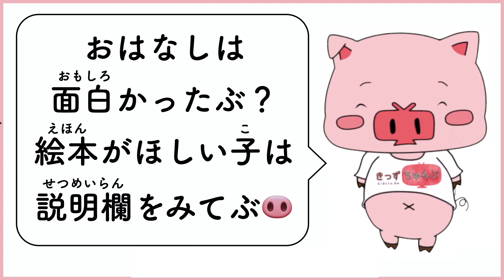アニメ 知育絵本 読み聞かせ｜友達を作る秘訣がわかる！？新１年生のお話／友達１００人できるかな？（ともだち１００にんできるかな？）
→ 絵本、準備中！少しおまちくださいぶ🐽

（🔗 Amazonへリンクします）

質問やリクエストは、LINEかYouTubeコミュニティの投稿にコメントしてぶ＼(^o^)／

【絵本】友達１００人できるかな？【読み聞かせ】

１年生になったばかりのたかし君は、恥ずかしがり屋で自分から話しかけるのが苦手でした。話しかけられてももじもじしてしまうので、なかなか友達ができません。「どうすれば友達ができるんだろう…」そう思っていたある日

「友達100人つくる秘訣を教えてあげる。恥ずかしいのをちょっと我慢して、毎日挨拶をすればいいのよ。」ママが教えてくれました。「それだけ？」たかし君はちょっと疑いながらも友達がたくさんいる毎日を想像して、ワクワクしながらママと挨拶の練習をしました。

次の日からたかし君は勇気を出して、「おはよう。」クラスみんなに挨拶をしました。でも、やっぱり恥ずかしくて小さな声になってしまい、なかなかみんなに聞いてもらえませんでした。

「恥ずかしくて大きな声が出せないや…。友達をつくるのってやっぱり難しいな…。」ため息をつきながら教室を見渡すと、クラスのみんなは友達と楽しそうにおしゃべりしているのが見えました。たかし君にはその姿がキラキラと輝いて見えました。

「やっぱり僕もみんなみたいに友達と楽しく遊びたい！」たかし君は恥ずかしいのを我慢して、頑張って挨拶を続けることにしました。毎日頑張っていると、そのうちに慣れてきて「おはよう！」大きな声でみんなの顔を見ながら挨拶ができるようになりました。

元気に挨拶をすると「おはようたかし君！」少しずつ返事を返してもらえるようになりました。返事を返してもらうようになると「宿題やってきた？」話しかけられることが増えて、少しずつ友達が増えていきました。

友達ができて自信がついたたかし君は「このまま友達100人つくるぞー！」と、次の日から隣のクラスの人にも挨拶をするようになりました。はじめは驚かれたりしたけど、やめずに続けていると、他のクラスの人達とも友達になることができました。

一年生みんなと友達になったたかし君は、今度は通学路で出会った人にも挨拶をするようになりました。「おはようございます！」「行ってきます！」近所のおばあちゃんやいつも信号で会う高校生のお兄さん、学校で飼っている鶏に教室の金魚まで！

はじめはやっぱりみんなビックリしていましたが、「おはよう」「いってらっしゃい」と返事を返してくれるようになりました。鶏も「コケコッコー」と返事を返します。金魚は近くによってきて口をパクパクするようになりました。

夏休みに入る頃には友達を１００人つくることができた、恥ずかしがり屋のたかし君。勇気を出して挨拶を頑張ったおかげで、とっても楽しくてハッピーな毎日を過ごすようになりました。

おしまい